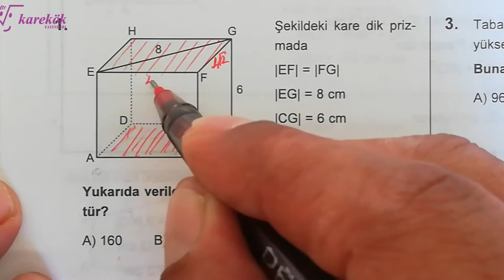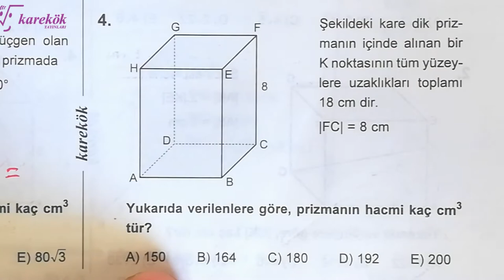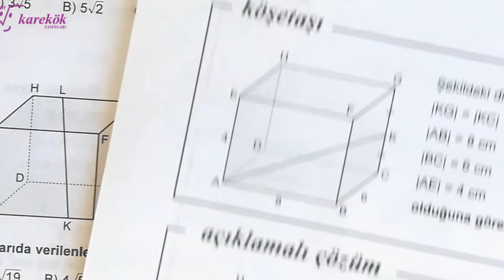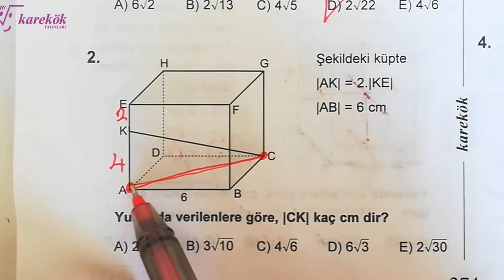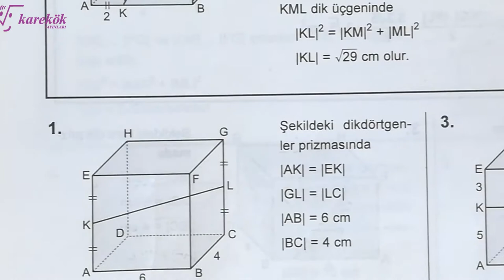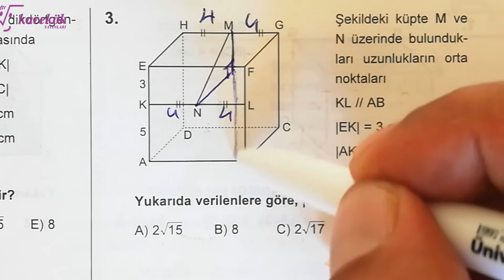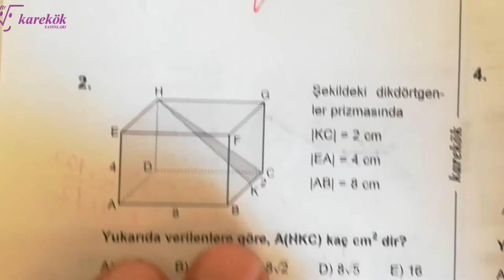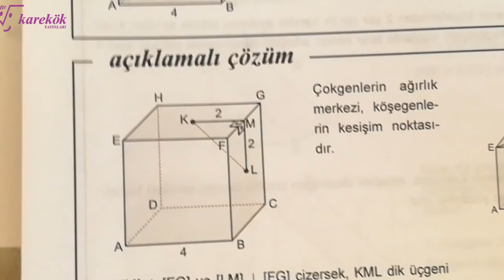PRİZMALAR 5.6.7.8. KÖŞETAŞLARI MPS 2 TYT-AYT GEOMETRİ SORU BANKASI | açıların çocuğu | 23. BÖLÜM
prizmalar konu anlatımı,
prizmalar 5. sınıf konu anlatımı,
prizmaların hacmi,
prizmalar soru çözümü,
prizmalar 10. sınıf,
prizmaların hacmi 6.sınıf,
prizmalar 8. sınıf,
prizmalar tyt,
prizmalar animasyon,
prizmalar açılımı,
prizmalar tekrar,
prizmalar test 1,
prizmalar test 3,
katı cisimler prizmalar,
katı cisimler prizmalar soru çözümü,
prizmalar çıkmış sorular,
prizmalar çıkmış sorular tyt ayt,
prizmalar çözümlü sorular,
prizmalar çalışma kağıdı,
8.sınıf prizmalar soru çözümü,
prizmalar etkinlik,
prizmalar formülleri,
prizmalar geometri,
prizmalar geogebra,
prizmalar günlük hayatta nerelerde kullanılır,
ayt geometri prizmalar,
prizmalar hacim,
prizmalar hacim ve alan formülleri,
prizmalar ile ilgili çözümlü sorular,
prizmalar konu anlatımı 10.sınıf,
prizmalar konu anlatımı tyt,
prizmalar konu anlatımı 8. sınıf,
prizmalar konu anlatımı yks,
prizmalar konu anlatımı 5.sınıf,
prizmalar lgs çıkmış sorular,
lgs matematik prizmalar,
lgs prizmalar soru çözümü,
matematik prizmalar,
tyt matematik prizmalar,
prizmalar nasıl yapılır,
prizmalar neye göre adlandırılır,
prizmalar yeni nesil sorular,
prizmalar özellikleri,
prizmalar özet,
prizmalar ve renkler 10.sınıf,
prizmalar soru çözümü 10.sınıf,
prizmalar test 10.sınıf,
prizmalar üzerinde en kısa yol,
prizmalar ve silindir,
prizmalar ve küp,
prizmalar ygs,
prizmalar yüzey alanı